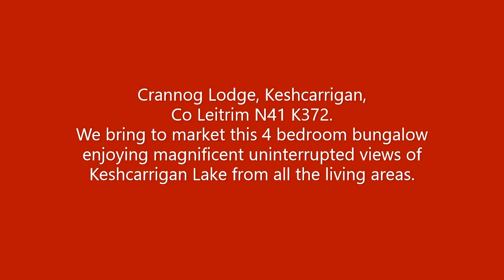Crannog Lodge, Keshcarrigan, Co Leitrim N41 K372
We bring to market this 4 bedroom bungalow enjoying magnificent uninterrupted views of Keshcarrigan Lake from all the living areas.